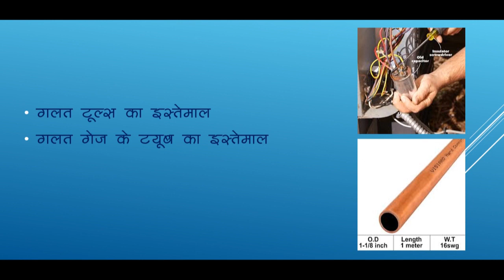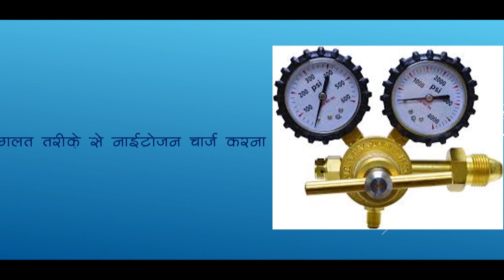AC COMPRESSOR BLAST KYUN?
KYA VAJAH HAI JISSE COMORESSOR MEIN BLAST HO RHA HAI. IS VIDEIO MEIN DETAIL KE SATH BATAYA GYA HAI K HUM LOG KAISE IN HONE WALE HADSON SE APNE AAP KO BACHA SAKTE HAIN.